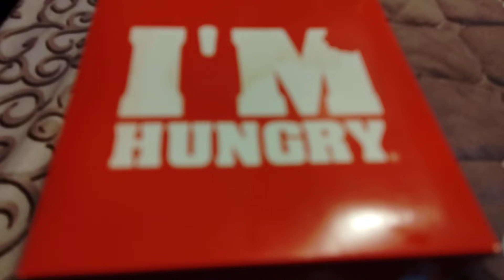Sarap ng lebre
Kain tayo guys lebre lang ito from Mary ipinadala dito sa bahay ng bf nya.kaya thank you sponsor.
thank you so much to all of you guys for watching my vedios.i love you all and more power our channels.